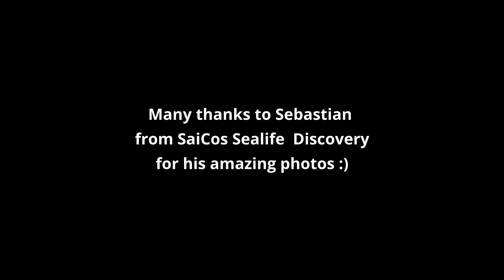Abades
We had a great time freediving at Tenerife, Canary Islands. Many thanks to @atlantisfreediving and @saicossealifediscovery!

Depth In by Ketsa, licensed with permission from the Independent Music Licensing Collective - imlcollective.uk